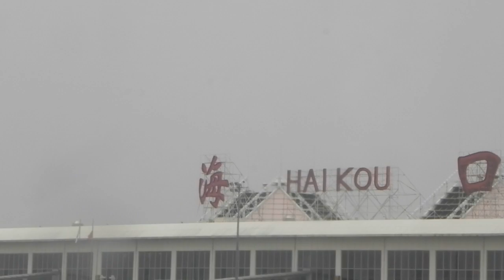HongKong Express UO Boeing B737-800 landing @ Haikou Meilan airport